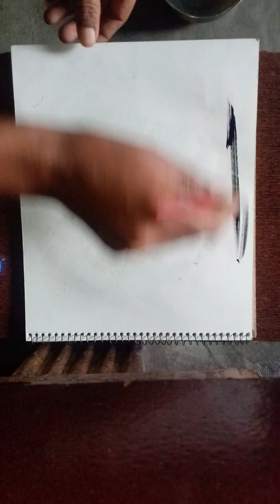painting blossom tree scenery with watercolor !! water color blossom scenery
how to draw blossom scenery with watercolor

use materials :-
                        1.   a4 sheets
                       2.   water color
                       3.  a6 size brush
and special thank for your support 🙏👨🏻‍🎨🇮🇳